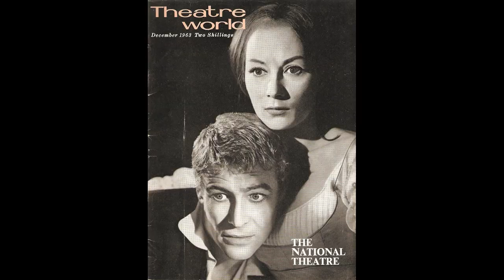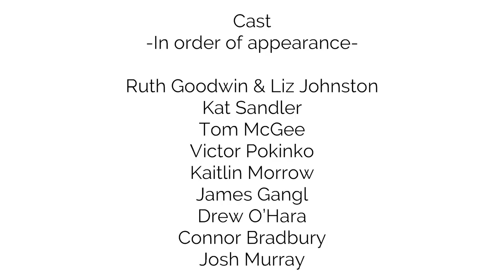The SHOW SHOW: Kat Sandler, Tom McGee, and a Tipsy Fringe History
The SHOW SHOW features aspiring hosts Ruth Goodwin (The Howland Company) and Liz Johnston (Bad Dog Theatre) as they interview theatre artists and comedians about life in Toronto as a performer, on their show, about shows.

Eager to conduct the greatest interview of all time, The SHOW SHOW will be a mishmash of various styles—one minute it’s a lip sync battle, the next it's Theatre Brouhaha drunk in a living room. Directed by the incomparable Jacqueline Andrade.

Join us as we delve into the magical world of FRINGE THEATRE. In this episode, Kat Sandler and Tom McGee tell us—after a few (then many) drinks—the history of Fringe theatre.

Reenacted by...
Conor Bradbury (Sex T-Rex)
James Gangl (In Search of Cruise Control)
Kaitlin Morrow (Sex T-Rex)
Drew O’Hara (Shakespeare BASH’d)
Victor Pokinko (Romeo and Juliet Chainsaw Massacre)
Josh Murray (Songbuster)
Connor Low (Bad Dog Theatre)